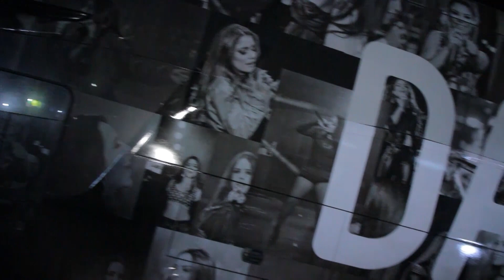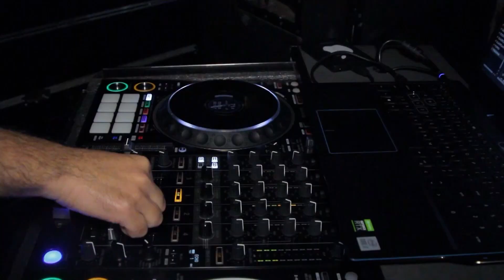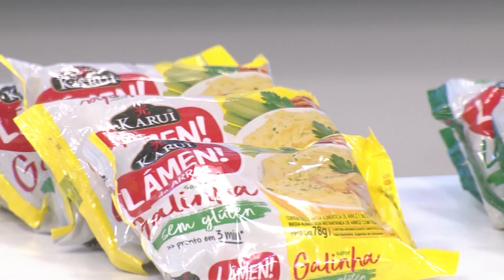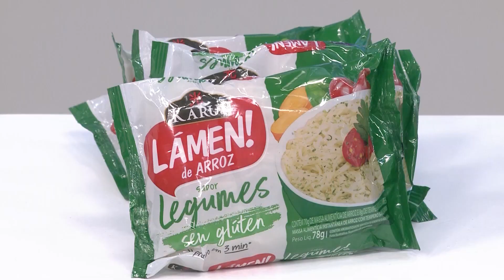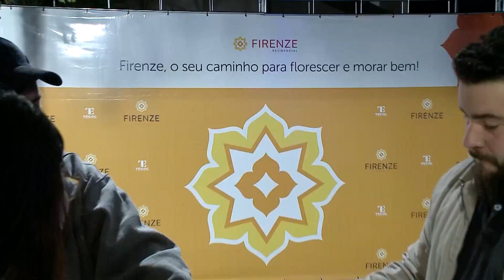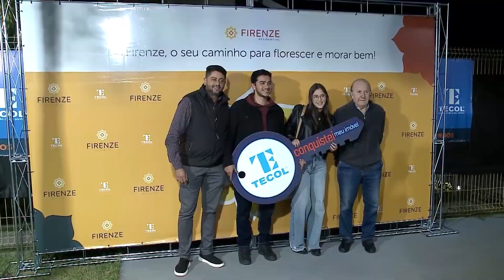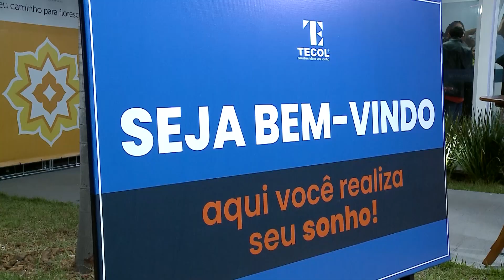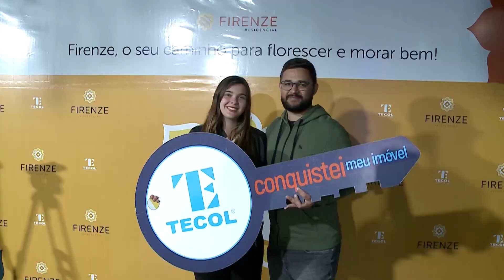Programa Waguinho Animal - (08-07-2023)